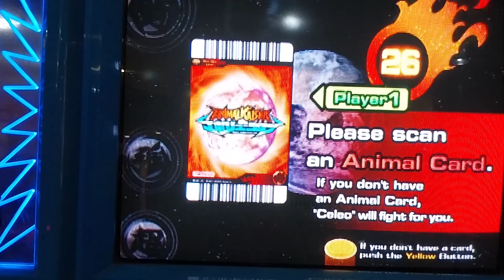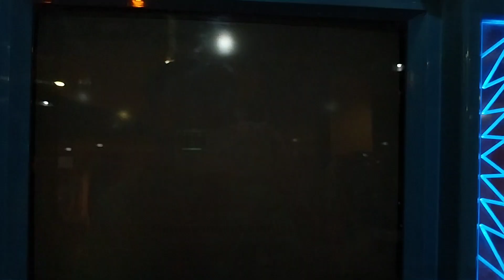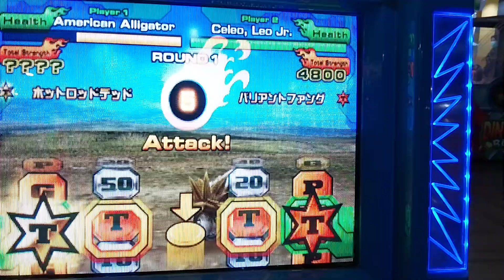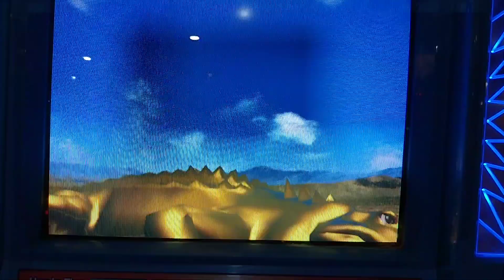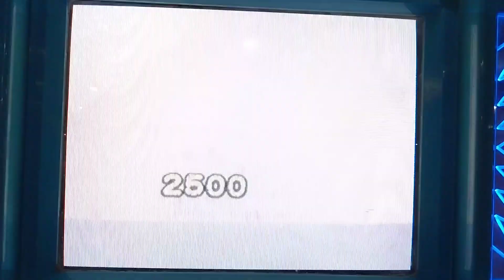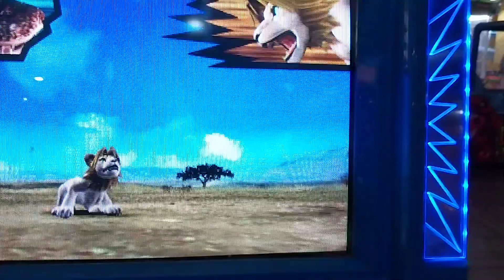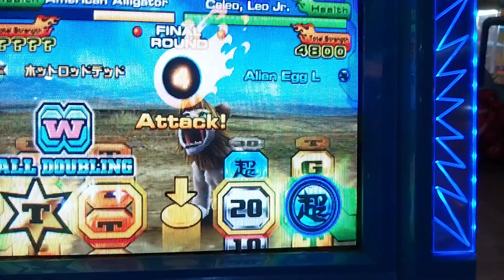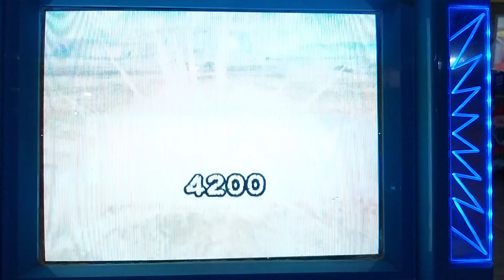Animal Kaiser-GG: American Alligator 🐊🇺🇸 vs Cleo, Leo Jr (Default)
Galleon's grandson train with the stronggest crocs family in AK